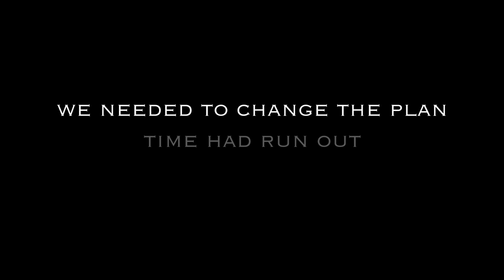Red Deer Hunting. The long search for Reds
This is a journey that started almost a year ago. A promise I made to myself to commit a full year of my time and see it through to the end, no matter what the final outcome.
Little did I know it would become one of the hardest undertakings I have embarked upon. Trip after trip of doubt and disappointment with just enough hope to stay the course.
This is the last 8 days of that journey, 8 days of hard hunting and inhospitable weather in which the forest did not give up her secrets up until the final hours.